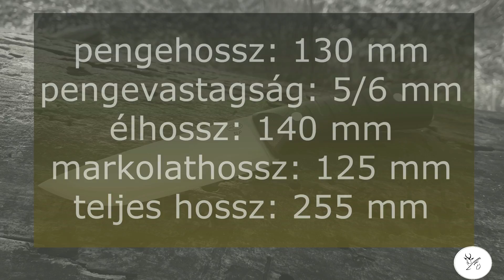Magyar Kések. Szántó Szabolcs - Bölény bemutató!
A videóban bemutatott használat nem minden esetben egyezik a rendeltetésszerű használattal! A tesztvideókban sok esetben a kések határait feszegetjük. Használat előtt minden esetben olvassa el figyelmesen a kapott garancialevelet.